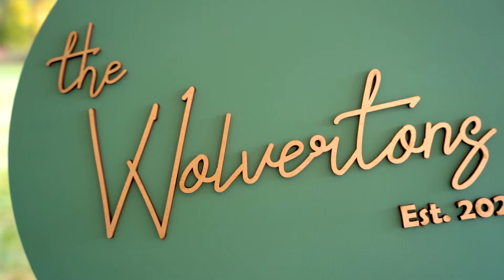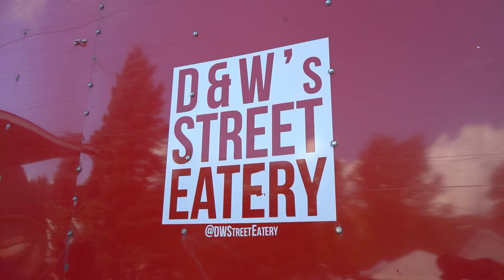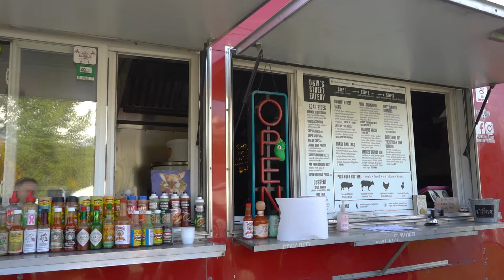Wolverton/Jewett Wedding Highlights 10-9-21